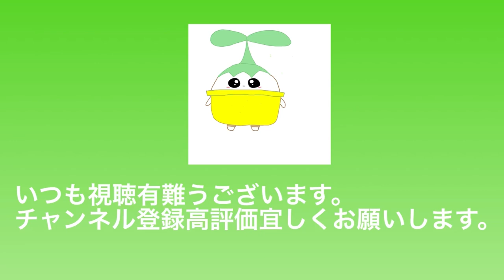紅葉獅子頭盆栽双幹取り木をした1年後成功してる。1本の木で2本盆栽仕立てられる。生産者盆栽職人に教えてもらう光合成について・年齢78歳現役生産者小品盆栽職人矢島清芳園・やじま園＠盆栽タネ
●ヤクオク盆栽関連出品昭和８年大珍本 故阿久津三郎氏愛蔵「盆栽樹鉢入札」 検古書和本図録

●メンバー募集中盆栽技術師から直接質問ができるや新製品紹介も優先3つのコースがあるので選んでね。

毎日更新継続中

小品盆栽の動画や写真が見れます。

■出演している盆栽園紹介
やじま園では盆栽体験講座実施中電話して詳細を確認してください。

矢島清芳園
休みは年末年始のみでその他は不定期
必ず電話をして、予約をして訪問してください。(予約以外の営業電話は、お断りします。)
埼玉県川口市赤山774
埼玉県川口市農業ブランド桜盆栽認定